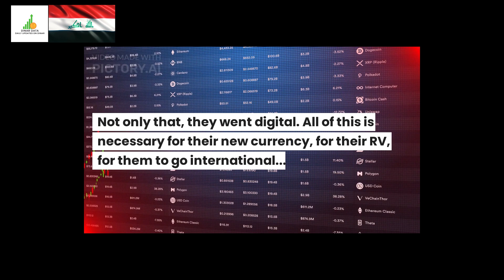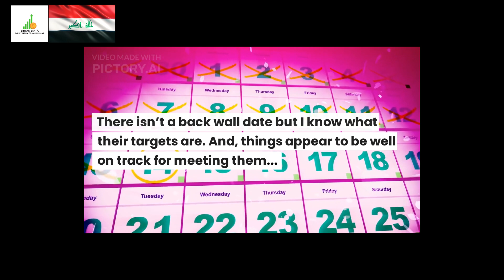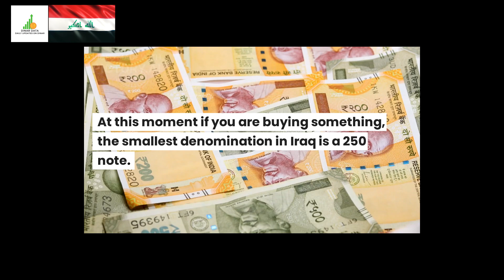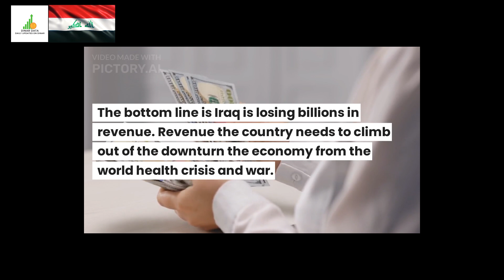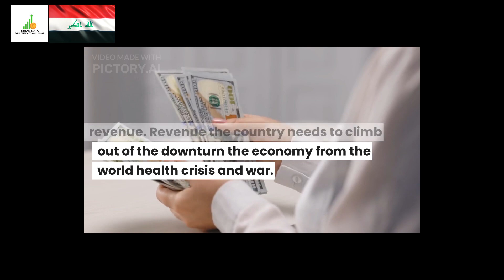🔥Raise the Value Of Iraqi Dinar🔥Iraqi Dinar News Guru Intel Update Dinar IQD Value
🔥Raise the Value Of Iraq Currency🔥Iraqi Dinar News Guru Intel Update Dinar IQD Value

Iraq RV
Iraq Reform
iraqidinar
dinar guru updates
iraqi dinar
rapid updates
dinar investment
dinar revaluation
dinar currency exchange rate,
reinstatement
iqd news
when will the dinar currency revalue
dinardetectives
currency reinstatement
new dinar currency
iraq politics

Iraq RV
Iraq Reform
iraqidinar
dinar guru updates
iraqi dinar
rapid updates
dinar investment
dinar revaluation
reinstatement
iqd news
dinardetectives
currency reinstatement
new dinar currency
iraq politics